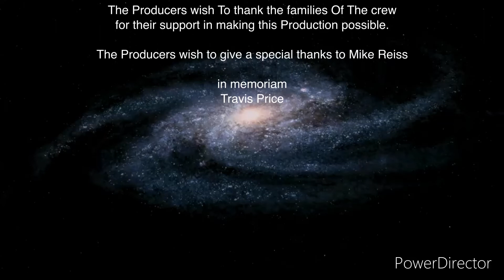19 de diciembre de 2021